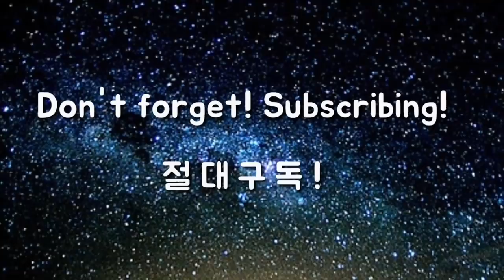다운블로우 이제는 제대로 해보자! 대충 하지 말고 [골프에 미치다 제54회]